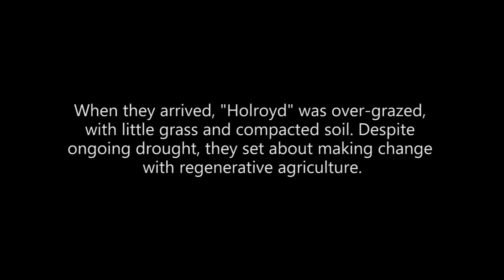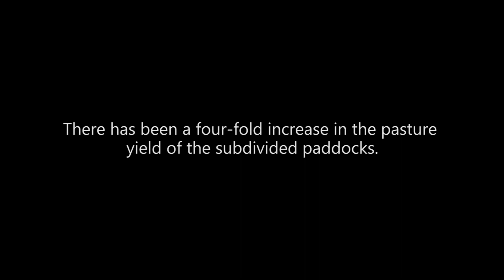Project Pioneer | Case Study | Murdoch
Russell and Catriona Murdoch changed their business, their lifestyle and their priorities through regenerative agriculture.

Project Pioneer is funded by the partnership between the Australian Government;s Reef Trust and the Great Barrier Reef Foundation. The project is delivered by RCS with support from WWF, Maia Technology and Farm Map 4D.